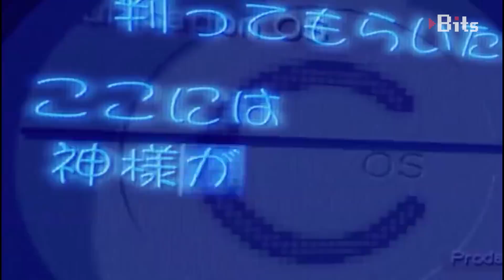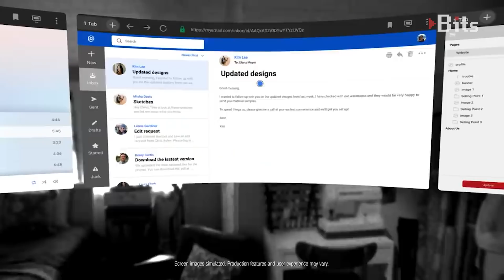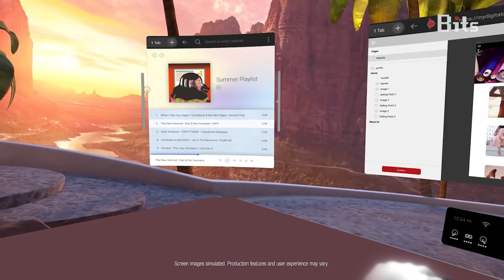¿Por qué el VR ha desaprovechado su potencial? - BITS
Para bien o para mal, hemos intentado acostumbrarnos a una vida "en línea", y las interacciones sociales de todos se han visto limitadas. Ustedes ya lo saben. Pero la pregunta es: ¿más allá de las ventas de consolas y entretenimiento, hay un significado más profundo para esta situación?